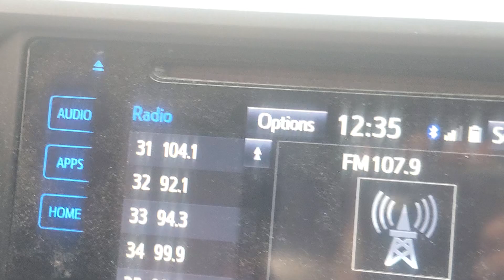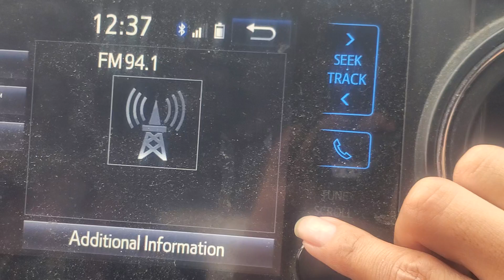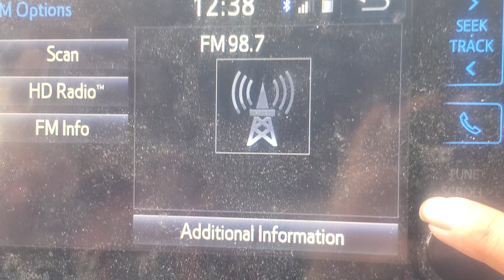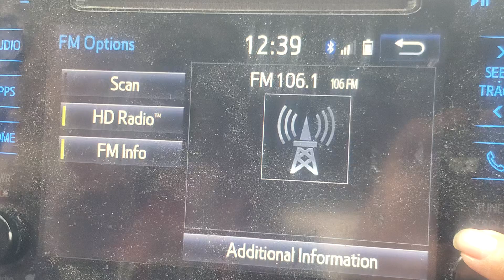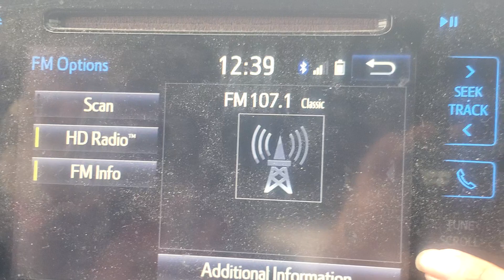FM DX scan